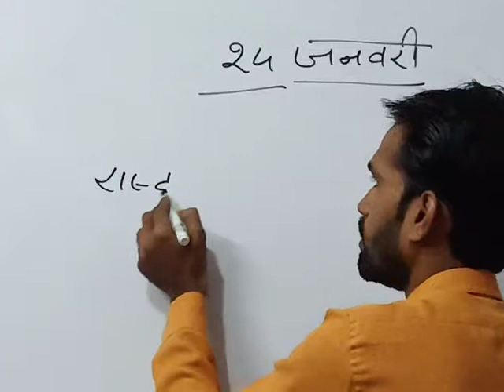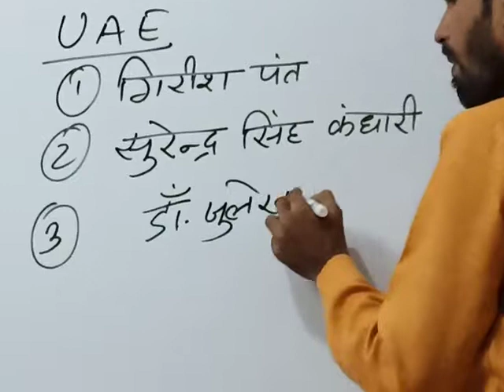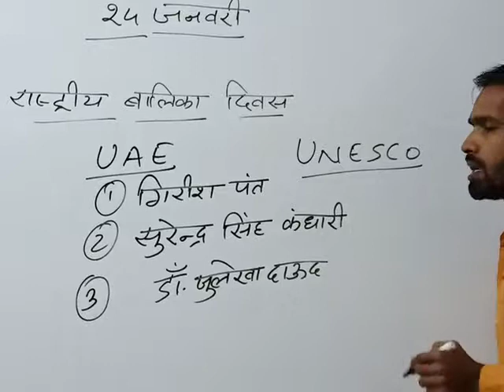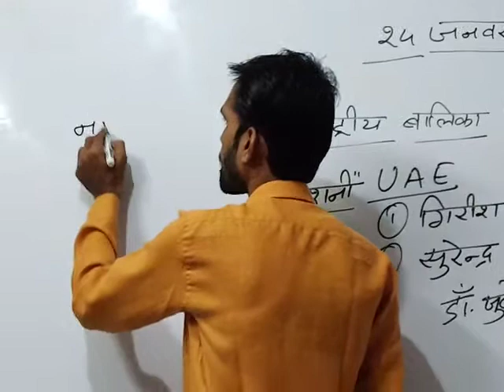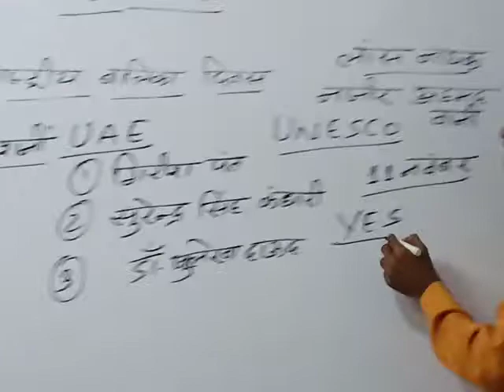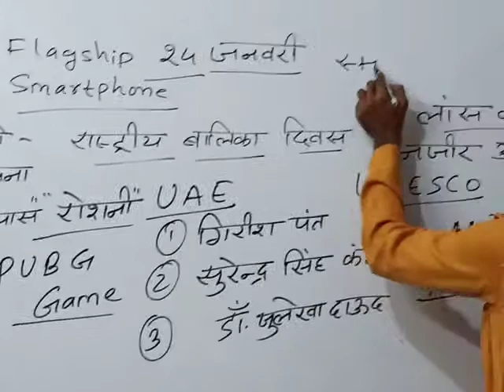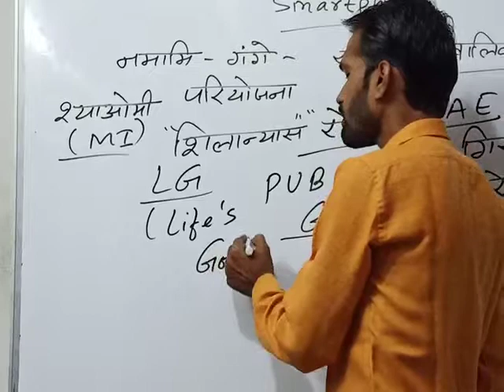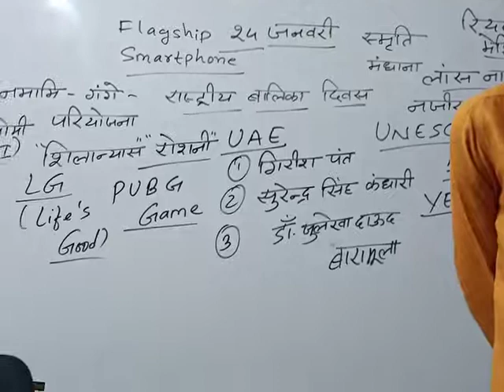Current affairs 24 january